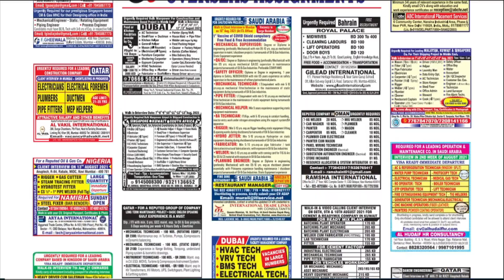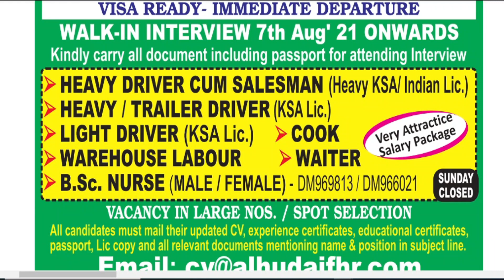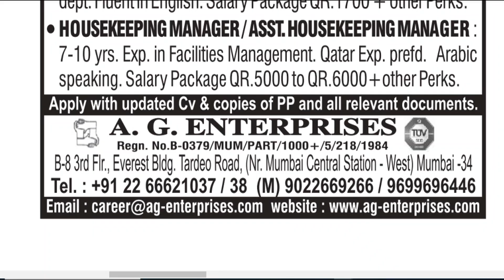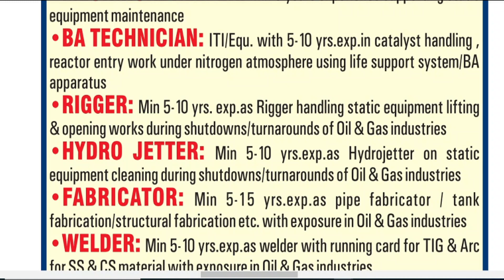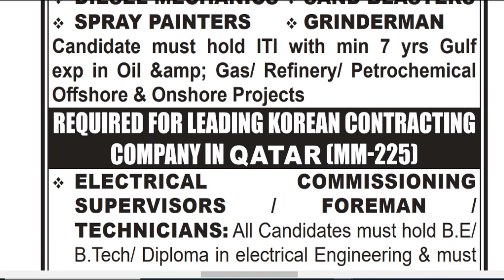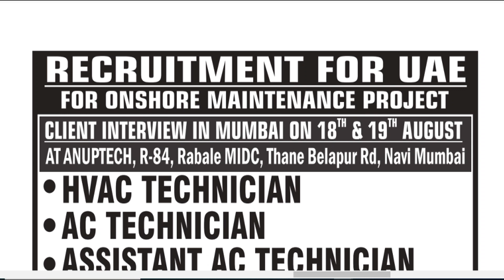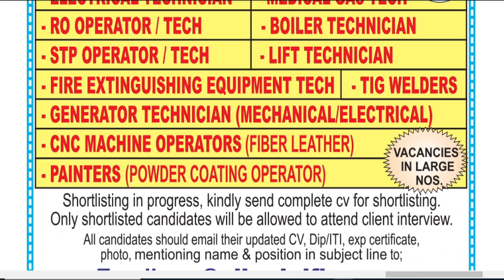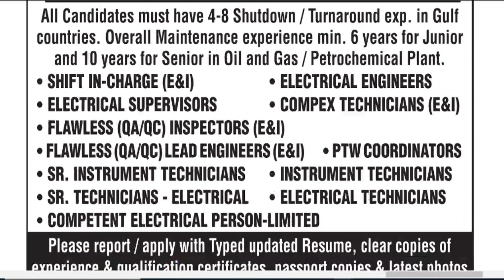7th August Today Abroad Assignment Newspaper Today, , Assignment Abroad Times Today